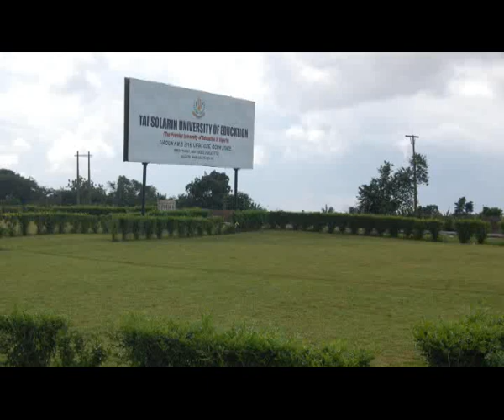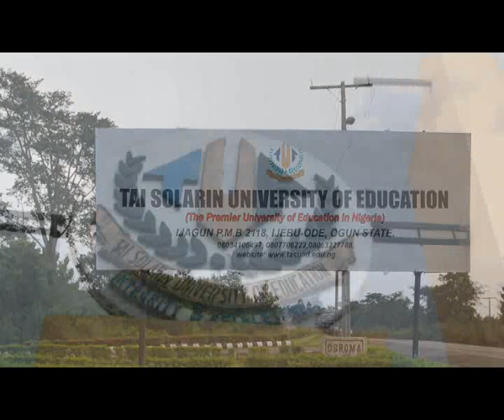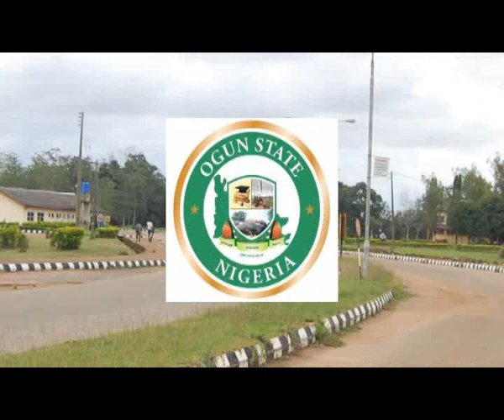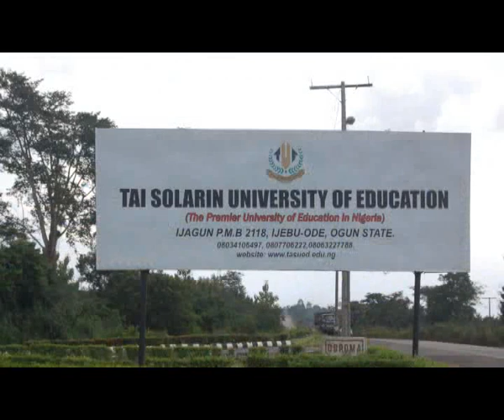TAI SOLARIN UNIVERSITY OF EDUCATION